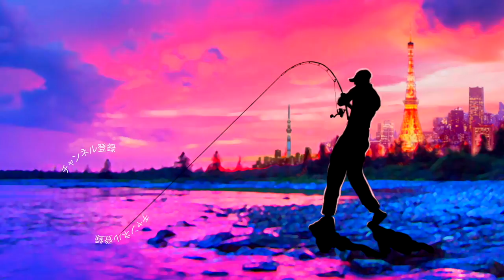極秘に開発が進んでいたディスタイルの新作ルアーを発見！「宇宙人ワーム」？？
ＳＵＢ！極秘に開発が進んでいたディスタイルの新作ルアーを発見って事で 2018青木大介×キャスティングＣＵＰｉｎ亀山ダムのディスタイルブースにあった気になるプロトタイプのワームを見てきましたよ！琵琶湖のプロガイドにっし〜こと西平守良さんがテストを繰り返している通称「宇宙人ワーム」張りのあるボディーに細かいパーツが沢山ついていて非常に釣れそうな形状でした！そこまで大きく無いので亀山ダムなどでも活躍してくれそうなサイズ感が嬉しいですよね！

２０１８年はシマノの18ステラとダイワの18イグジストの最高級リール対決に注目ですが、その他にも注目の新製品が盛り沢山です。釣光TVの気になっている釣具はシマノのバンタムMGL、ダイワのタトゥーラーエリートにイマカツやジャッカルの新作ルアー、話題のグラススピニングなどなど、、、今年もバス釣り中心に買いに買って釣りに釣っていく予定でーす！